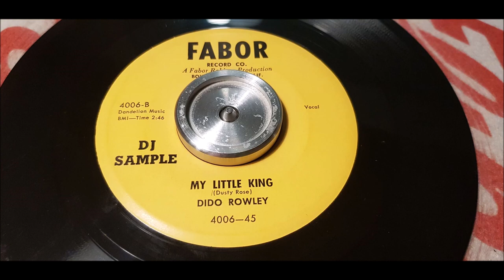Dido Rowley - My Little King - 1955 Hillbilly - FABOR 4006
Dido Rowley is doing an cover off Dusty Rose song "My Little King"
Dusty released his version earlier the same year also on FABOR 128.